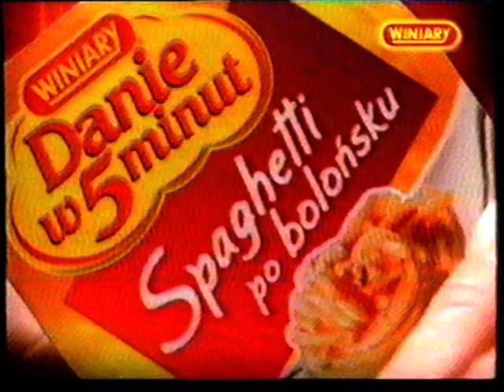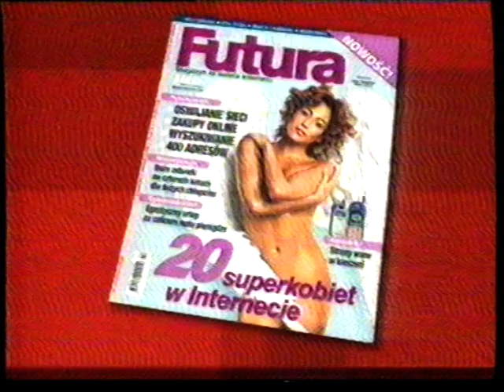Polsat - reklamy i zapowiedź z listopada 2000r.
Blok reklamowy, a następnie zapowiedź filmu. Była to druga przerwa w trakcie Miodowych lat. Nagranie pochodzi z 17 listopada 2000r. Nagranie z kasety pokazanej na 21 live.